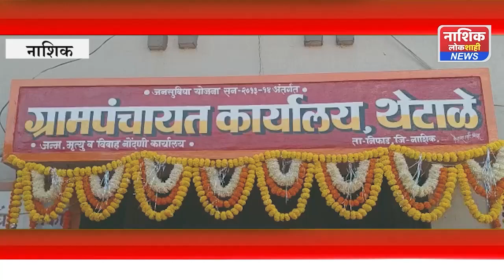थेटाळे ग्रामपंचायत थेट सरपंच पदी शितल बबनराव शिंदे यांची सर्वाधिक मतांनी निवड